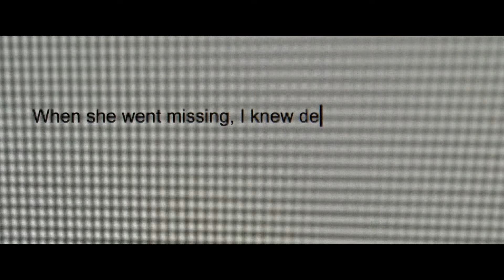MOTHERLY 2021 Official Trailer #1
Coming out November 16 on VOD and digital everywhere.

A single mother and her nine-year-old daughter try to start a new life after her husband was imprisoned for murdering a young girl. The mother tries desperately to remain in control after her husband commits suicide in prison, leaving her a cryptic note:  I KNOW WHY YOU DID IT. Her motherly instincts are pushed to the limit when the grieving couple invades their farmhouse, demanding the truth in exchange for her daughter's safety.

Written by: Ian Malone & Craig David Wallace
Directed by: Craig David Wallace
Starring: Lora Burke, Tessa Kozma, Kristen Macculloch, Nick Smyth, and Colin Paradine

Produced by: Avi Federgreen and Laura Tremblay
Production by: Federgreen Entertainment, Lucky Dime Films, and Raven  Banner Entertainment